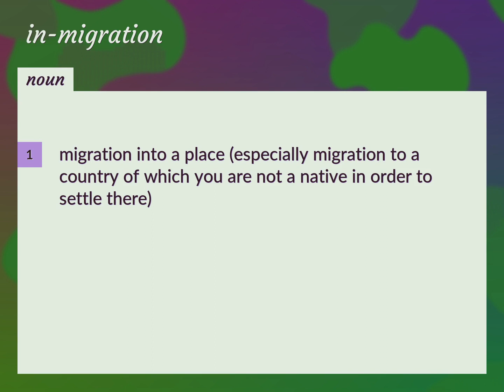In-migration | meaning of In-migration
What is IN-MIGRATION meaning?